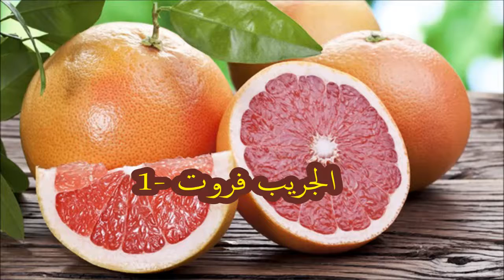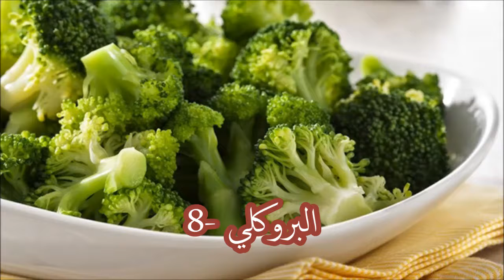10 أطعمة تساعد على فقدان الوزن دون الشعور بالجوع 2018 HD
قناة اسلامية متعددة المضمون ستكون مفيدة ان شاء الله
السلام عليكم. مدونتي من هنا